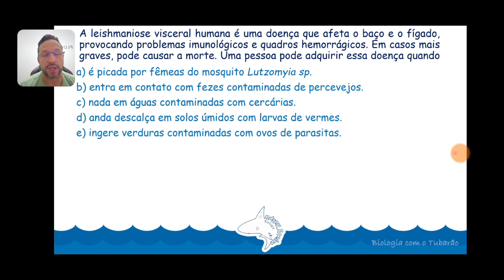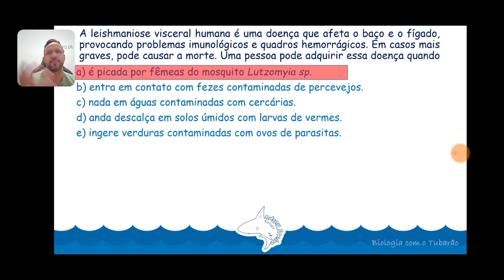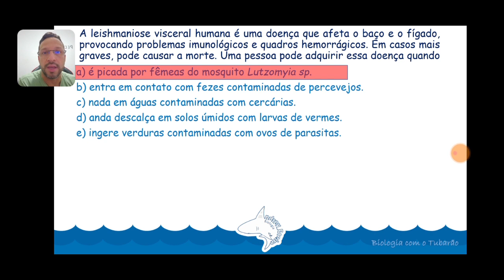Questão sobre Leishmaniose - Protozooses - Doenças - Programa de Saúde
Questão resolvida e comentada sobre a Leishmaniose.